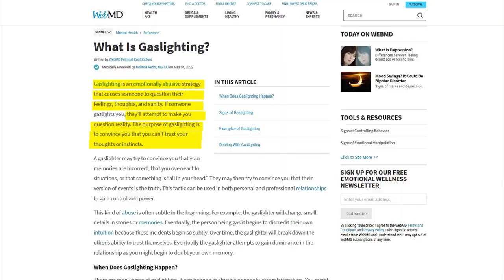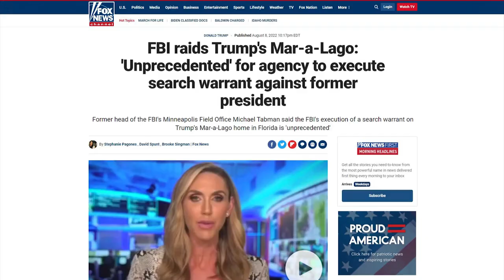CNN's Most INSANE Biden Defense EVER